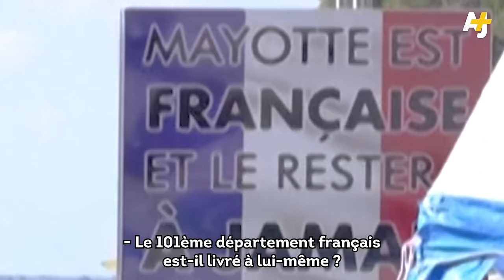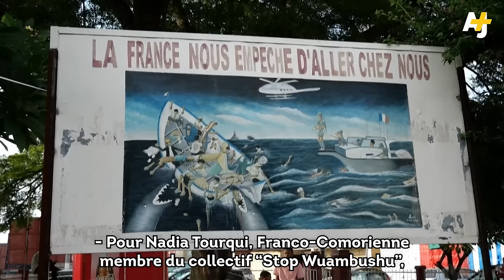MAYOTTE LAISSÉE POUR COMPTE ?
À Mayotte, la situation est explosive : pénuries, violences, crise migratoire sur fond de tensions avec les Comores. Le 101ème département français est-il au bord de la guerre civile ?